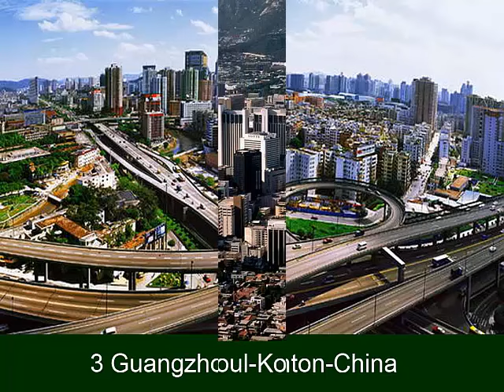10 mest forurensede byene i verden